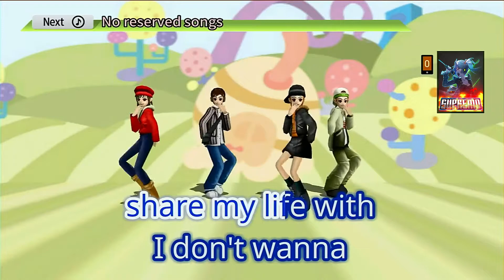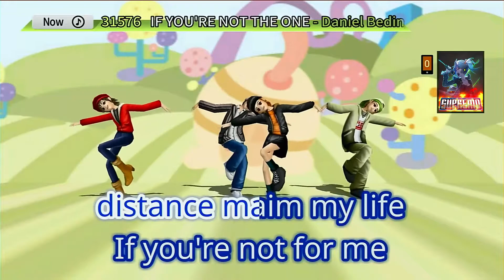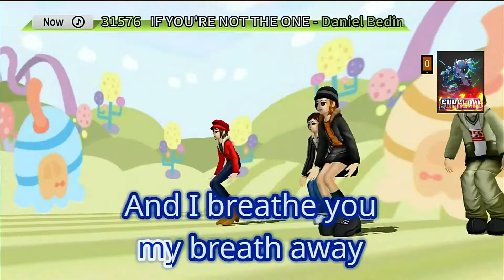If You're Not The One | Daniel Bedingfield | Karaoke | HD